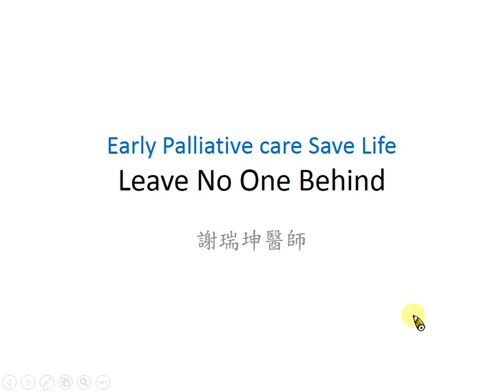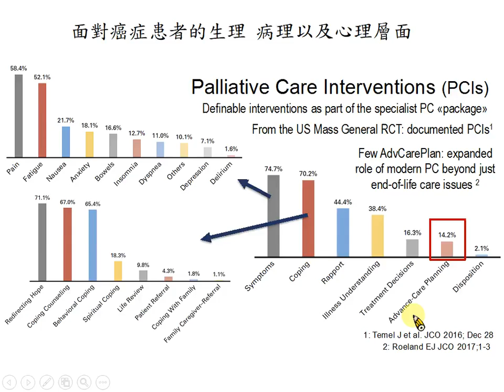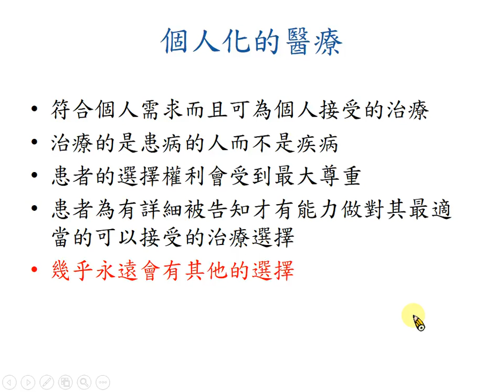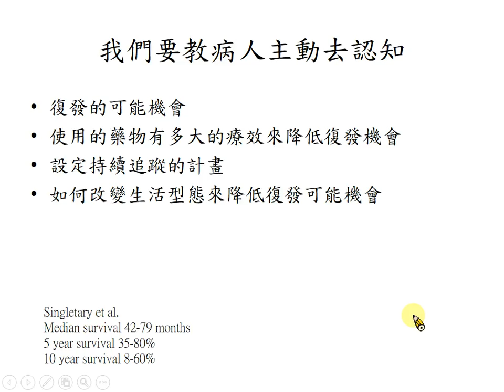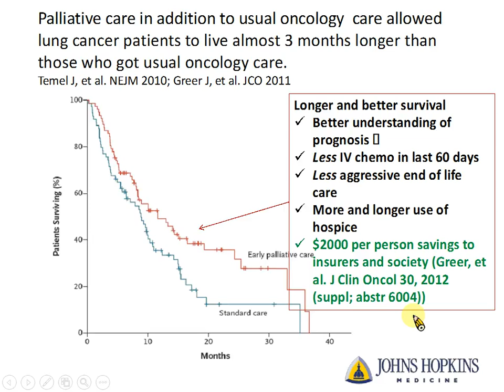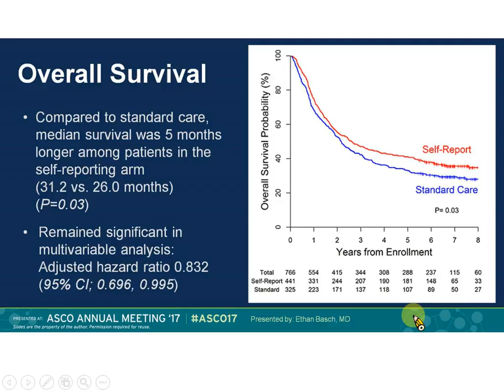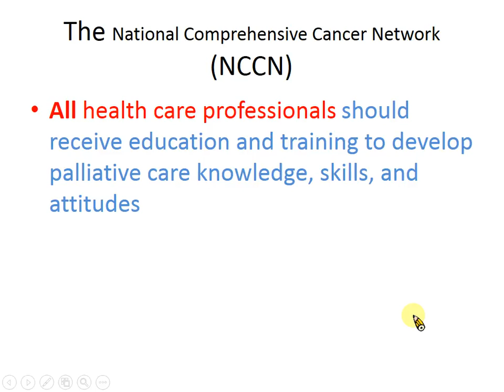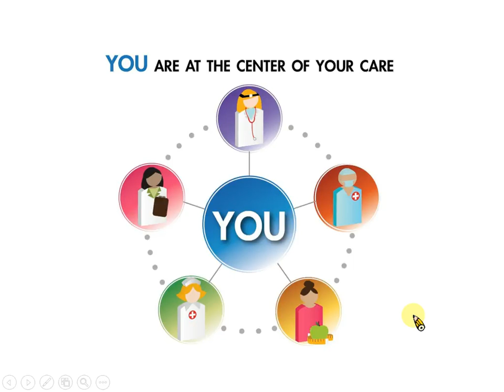全方位的癌症病患支持性照護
本影片非個人所有，內科醫學會擁有一切版權，目的使更多醫師便於搜尋，能夠線上學習。
感謝內科醫學會能夠無私的傳承，提升基層醫師的醫學知識。